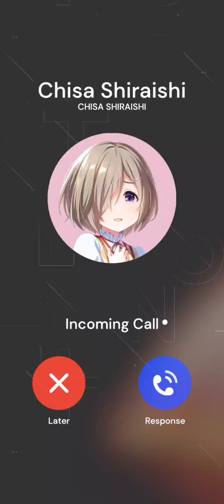Idoly Pride Idol Story - Chisa Shiraishi "A Fistful of Courage" Phone call